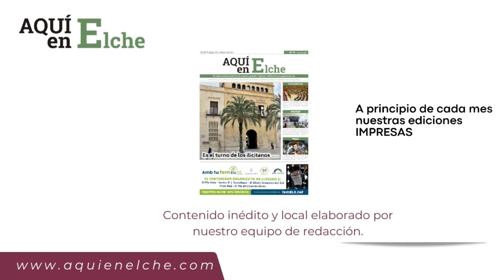30 Pedro Pomares - Productor teatral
Entrevista en el Racó de las Fiestas de Elche 2023